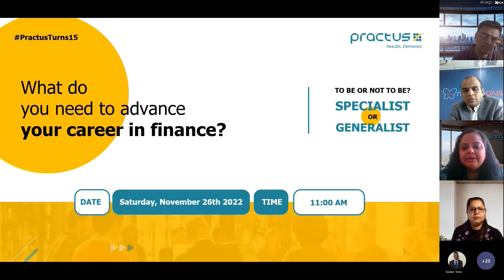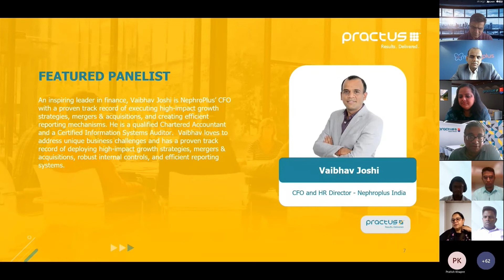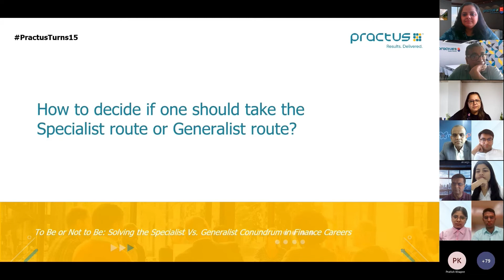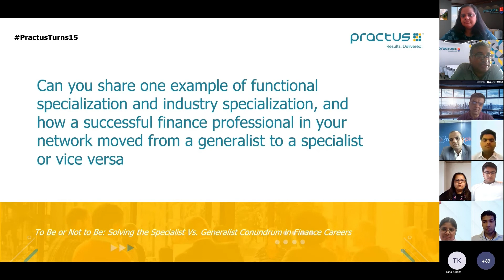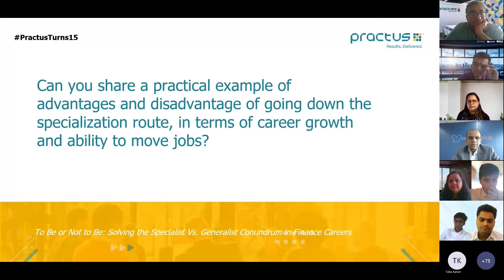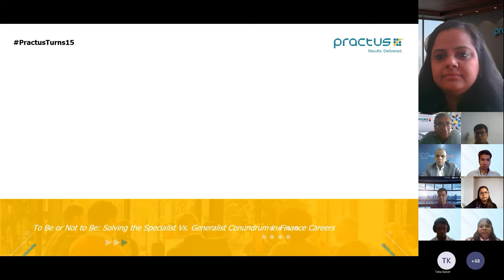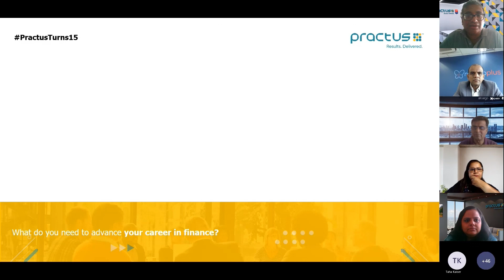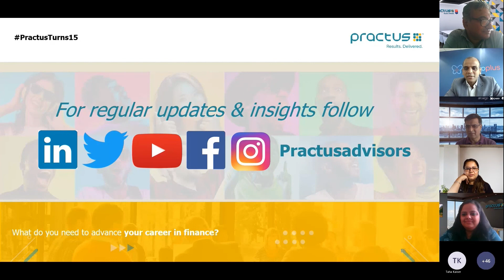To be or not to be Specialist or Generalist What do you need to advance your career in finance